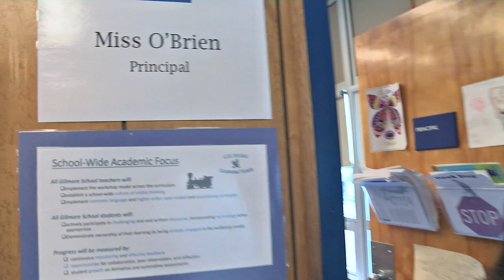Jello Bath - Gilmore School Fundraiser (1 North Main)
Marybeth O’Brien is the principal of the Gilmore Elementary school in Brockton. Miss. O’Brien told the students if they raised over $12,385 to help towards building a new playground for the school she would allow them to throw jello and pies at her. The students raised the money and we captured the whole event.